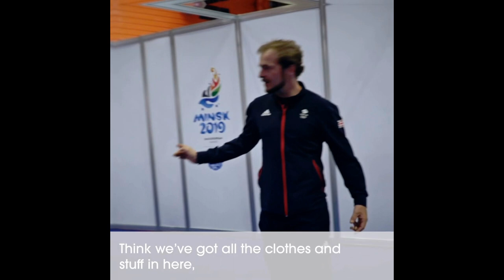European Games Minsk 2019 archer Patrick Huston & the kitting-out experience June 2019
Olympian archer Patrick Huston OLY in an informal video about the kitting-out process for the Team GB athletes heading to the European Games 2019 in Minsk.
Look out for other Archery GB colleagues in the video.
The kit was so good that Patrick returned with a silver medal.  Mixed Team recurve event with Naomi Folkard OLY.
Patrick loves the kit including from Adidas and the Aldi food supporrt.
Video from Team GB Facebook.
with thanks to University of Hull - Official University Partner